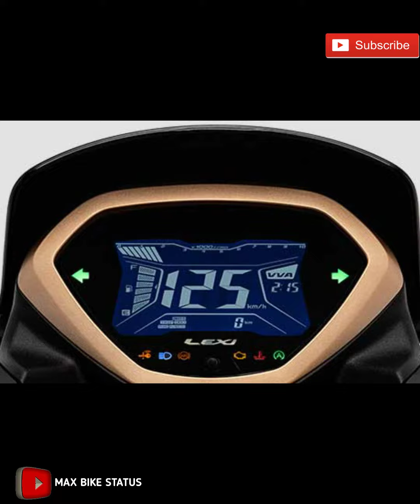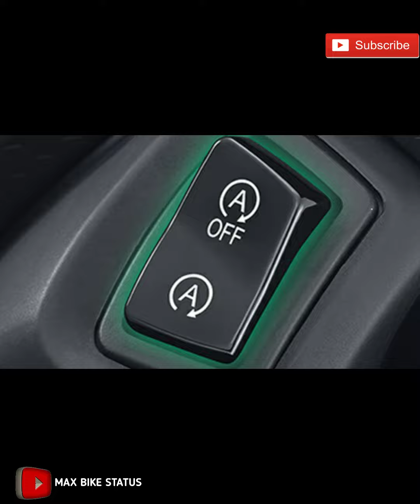SCOOTER WHATSAPP STATUS | YAMAHA LEXI S | MAX BIKE STATUS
Yamaha Motor Co., Ltd. (ヤマハ発動機株式会社, Yamaha Hatsudōki Kabushiki-gaisha) is a Japanese manufacturer of motorcycles, marine products such as boats and outboard motors, and other motorized products. The company was established in 1955 upon separation from Yamaha Corporation (however, Yamaha Corporation is still the largest private company shareholder with 9.92%, as of 2019),and is headquartered in Iwata, Shizuoka, Japan. The company conducts development, production and marketing operations through 109 consolidated subsidiaries as of 2012.